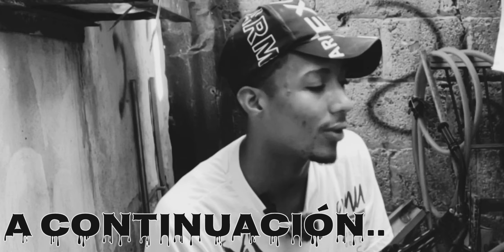LA CHINCHA COJIO LA CALLE A MUY TEMPRANA EDAD DONDE ROBO ATR@CÓ CICARIATO LET@LES VENTA DE DROG@